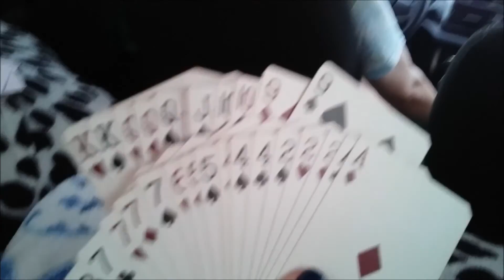SUBIC 2016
Mom's birthday celebration!